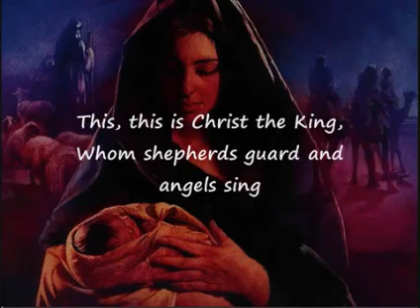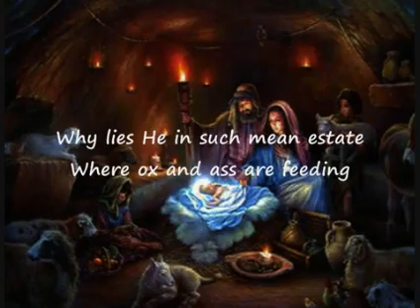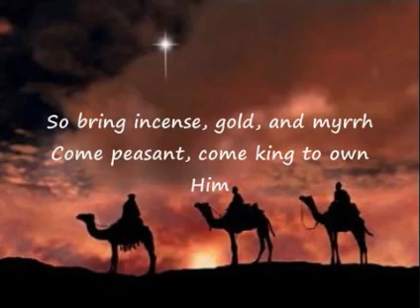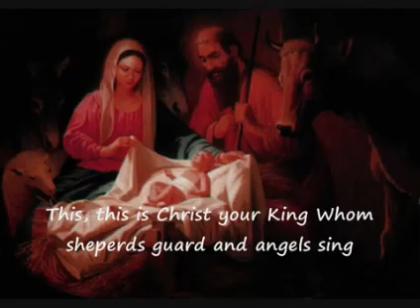What Child Is This (Greensleeves) with Lyrics by Selah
Video copyright Youtube User ID bobf72450.